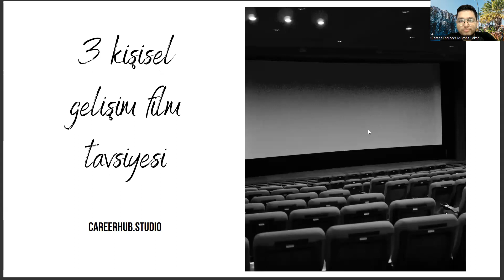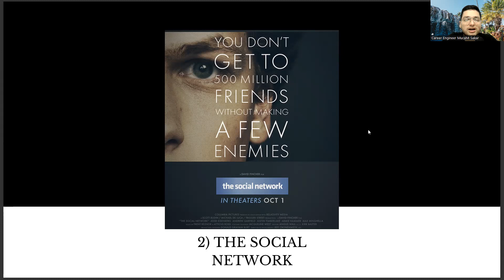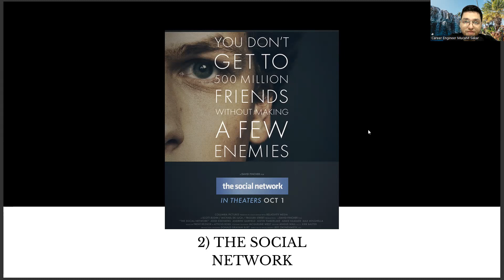Gazetecilik Bölümüne Yönelik 3 Kişisel Gelişim Film Tavsiyesi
gazetecilik bölümü nedir,
sözel bölümler,
yeni medya ve gazetecilik,
ösym,
gazetecilik maaşları,
gazetecilik mezunu ne iş yapar,
radyo televizyon ve sinema,,
gazetecilik bölümü iş imkanları,
sosyal hizmetler bölümü,
yök atlas,
gazetecilik bölümü nedir,
sözel bölümler,
ösym,
gazetecilik maaşları,
sosyal hizmetler bölümü,
yök atlas,
gazetecilik bölümü nedir,
sözel bölümler,
ösym,
gazetecilik maaşları,
sosyal hizmetler bölümü,
yök atlas,
gazetecilik bölümü nedir,
sözel bölümler,
ösym,
gazetecilik maaşları,
sosyal hizmetler bölümü,
yök atlas,
gazetecilik bölümü nedir,
sözel bölümler,
ösym,
gazetecilik maaşları,
sosyal hizmetler bölümü,
yök atlas,
gazetecilik bölümü nedir,
sözel bölümler,
ösym,
gazetecilik maaşları,
sosyal hizmetler bölümü,
yök atlas,
gazetecilik bölümü nedir,
sözel bölümler,
ösym,
gazetecilik maaşları,
sosyal hizmetler bölümü,
yök atlas,
gazetecilik bölümü nedir,
sözel bölümler,
ösym,
gazetecilik maaşları,
sosyal hizmetler bölümü,
yök atlas,